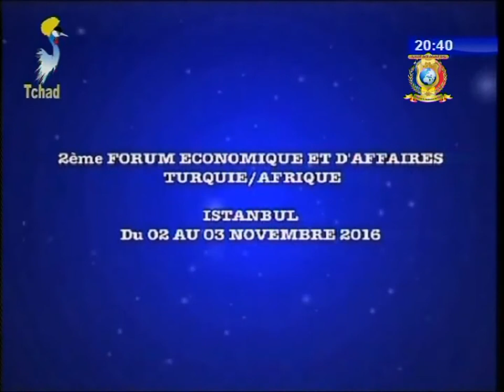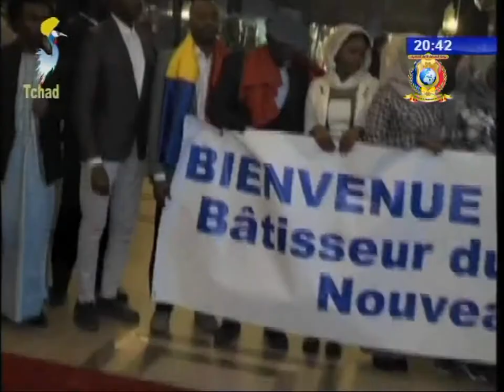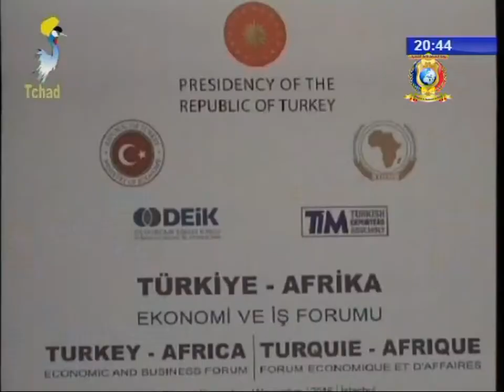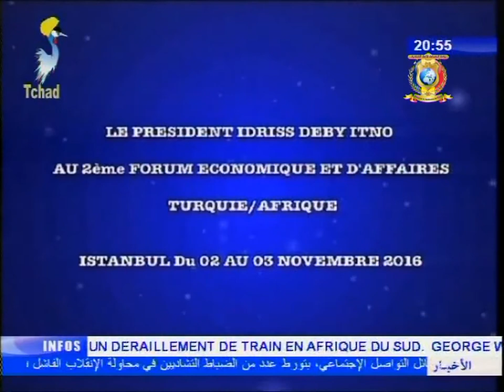2ème FORUM ECONOMIQUE ET D'AFFAIRES TURQUIE/ AFRIQUE A ISTANBUL